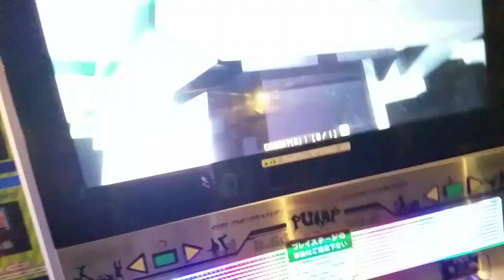Ryo When vs AngelWho - Selfishness D21